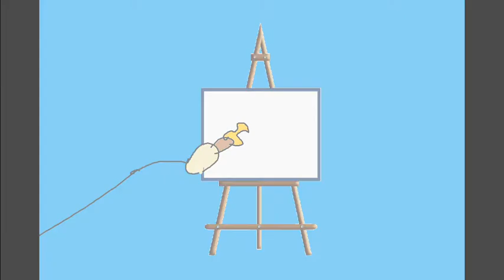Claude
A Painter Named Claude Monet Paints A Lot Of Pictures
Animation By Duce Jones
Paintings By Claude Monet